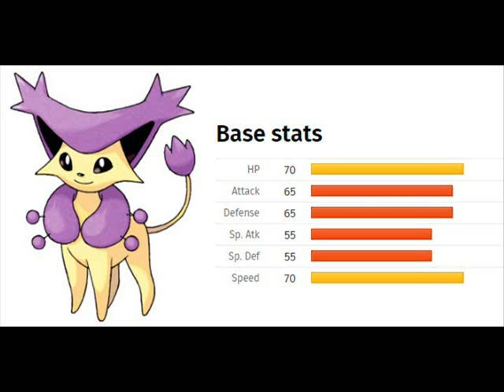Estrategia Gen 3 OU - Delcatty